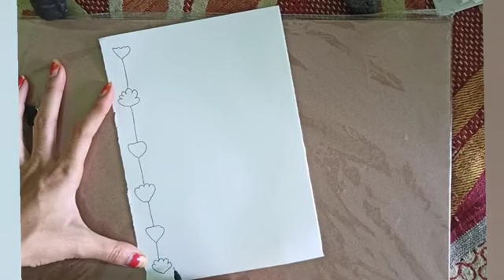Project Border Design🌺Front page Designs🌺 assignment project front page designs#youtube#videos